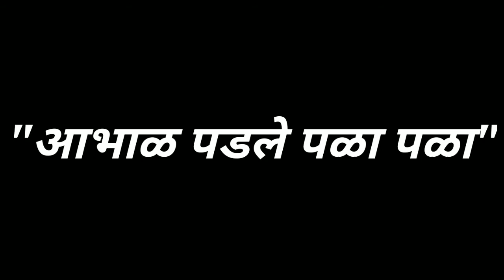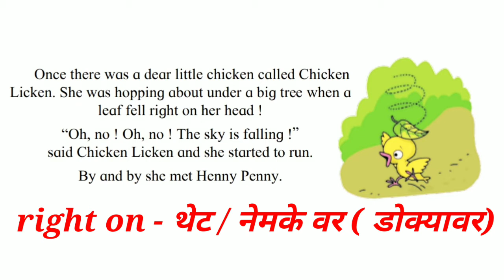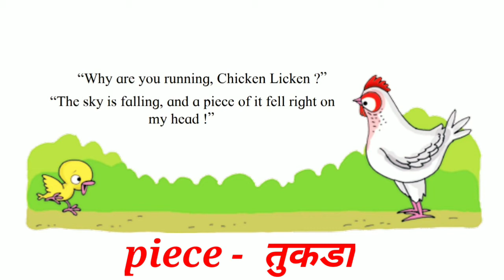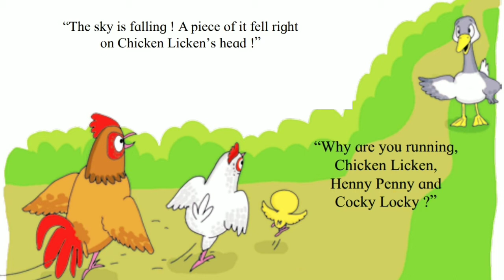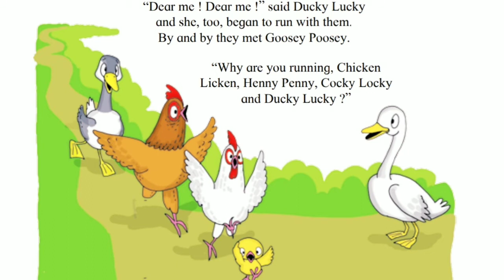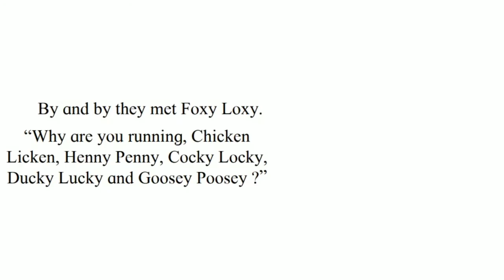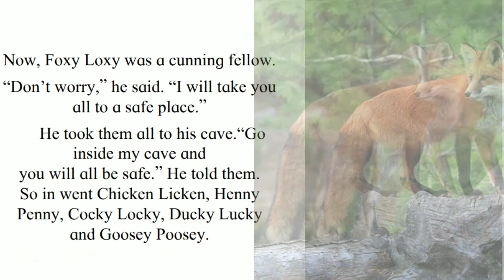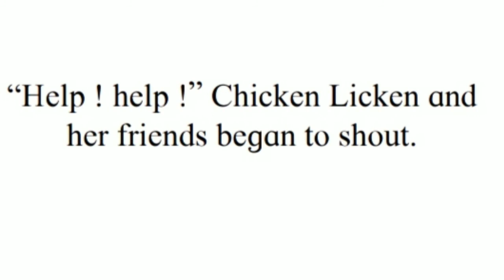The Sky is Falling | Unit - 3 | Std - IV | Sub - English | Dnyanotri